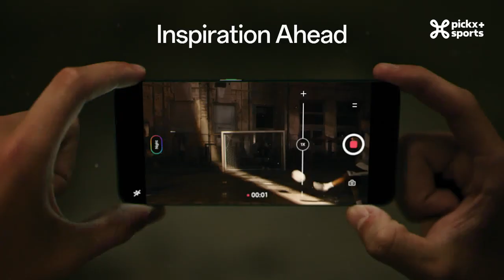UCL MD1 / Benfica - Maccabi Haifa